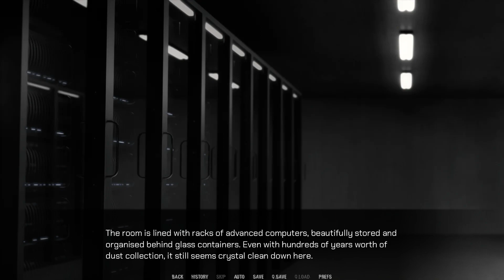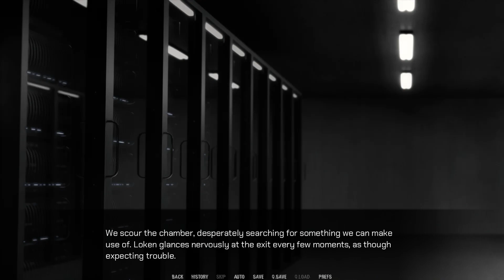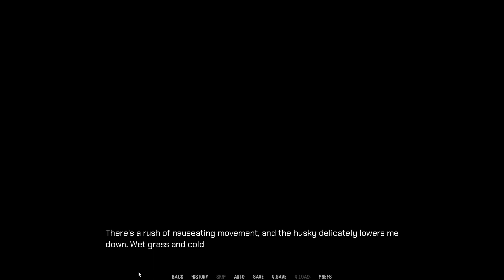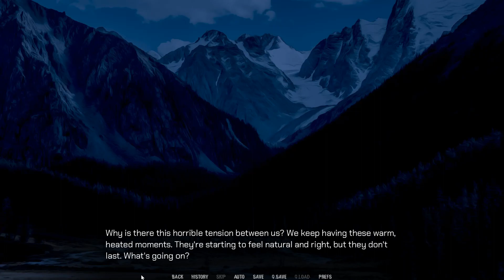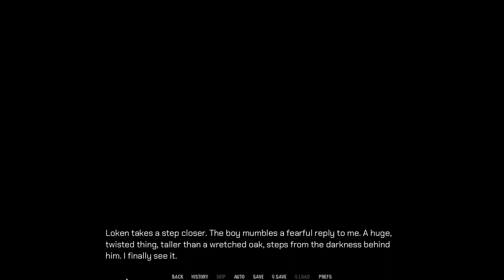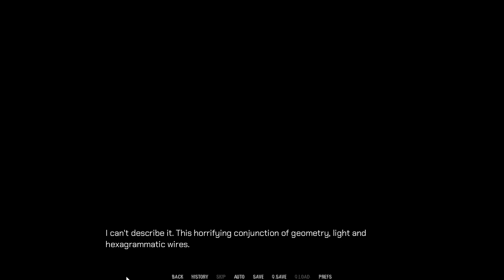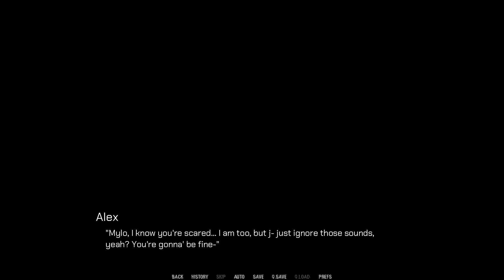Here There Be Demons- Soulcreek #25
As the trio explore further into the facility, Alex notes how advanced the technology around them is. After tapping in to another control panel, Byte and Alex make a startling discovery...

Welp, time to run like hell!